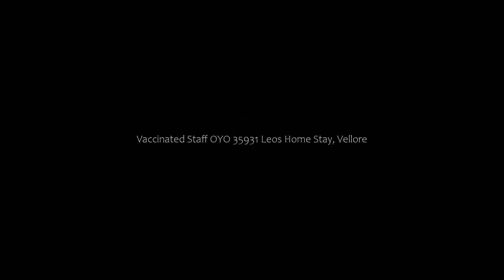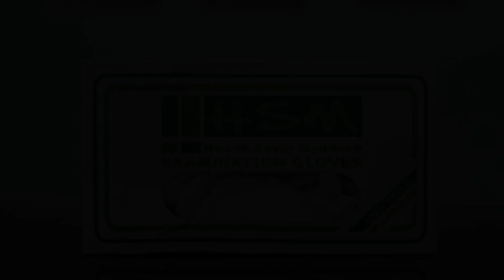Vaccinated Staff OYO 35931 Leo's Home Stay, Vellore, India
About Property:
Offering free WiFi throughout the property, Vaccinated Staff - OYO 35931 Leo's Home Stay is set in Vellore.
The units at the hotel come with a seating area. At OYO 35931 Leo's Home Stay every room includes air conditioning and a TV.
Chittoor is 29 km from Vaccinated Staff - OYO 35931 Leo's Home Stay, while Kanipakam is 37 km away. The nearest airport is Tirupati Airport, 116 km from th...
Property Type: Hotel
Address: 5th Street, Bank Nagar, Katpadi, Vellore, 632006 Vellore, India
Searching For
1. Vaccinated Staff OYO 35931 Leo's Home Stay - Vellore - India
2. Vaccinated Staff OYO 35931 Leo's Home Stay - Vellore - India Address
3. Vaccinated Staff OYO 35931 Leo's Home Stay - Vellore - India Rooms
4. Vaccinated Staff OYO 35931 Leo's Home Stay - Vellore - India Amenities
5. Vaccinated Staff OYO 35931 Leo's Home Stay - Vellore - India Offers and Deals
Audio Credit:
Track Title: Reasons To Hope
Artist: Reed Mathis